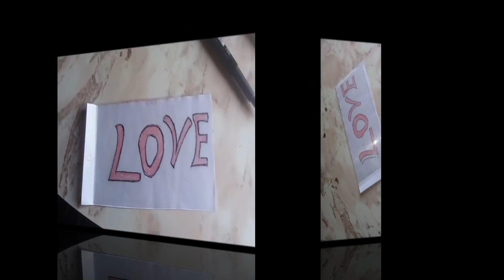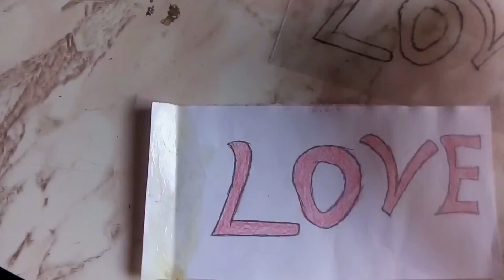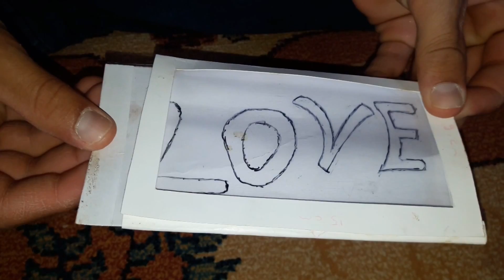Sevgiliniz için Yapacağınız El Yapımı Hediye ( sevgililer günü hediyesi)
el yapımı,
el yapımı klima,
el yapımı bisiklet,
el yapımı icatlar,
el yapımı şerit zımpara makinası,
el yapımı kuluçka makinesi,
el yapımı motor,
el yapımı oyuncak,
el yapımı hediyeler,
el yapımı çanta,
el yapımı avize,
el yapımı araba nasıl yapılır,
el yapımı arabalar,
el yapımı araba oyuncak,
el yapımı atv,
el yapımı aletler,
el yapımı akülü araba,
el yapımı ağda,
el yapımı barbie evi,
el yapımı bıçak,
el yapımı bileklik,
el yapımı bıçaklar,
el yapımı bıçak imalatı,
el yapımı bileklikler,
el yapımı bisiklet kornası,
el yapımı barbie eşyaları,
el yapımı bisiklet modifiyesi,
el yapımı cüzdan,
el yapımı cips,
el yapımı cips nasıl yapılır,
el yapımı cnc,
el yapımı crossbow,
el yapımı cüzdan nasıl yapılır,
el yapımı chopper,
el yapımı ceviz soyma makinası,
el yapımı cnc makinesi,
el yapımı canta,
el yapımı dondurma,
el yapımı deri çanta,
el yapımı drone,
el yapımı direksiyon seti,
el yapımı doğum günü hediyeleri,
el yapımı dondurma nasıl yapılır,
el yapımı dövme makinesi,
el yapımı defter,
el yapımı dövme,
el yapımı dövme makinası,
el yapımı ev,
el yapımı egzoz,
el yapımı elektronik sigara,
el yapımı elektrikli araba,
el yapımı egzoz bisiklet,
el yapımı elektrikli bisiklet,
el yapımı evler,
el yapımı ev süsleri,
el yapımı eşyalar kolay,
el yapımı e sigara,
elf on the shelf,
elf,
elf on the shelf videos,
elf on the shelf movie,
elf on the shelf song,
elf yourself,
elfo,
elf cosmetics,
elf music,
elf song,
el yapımı f 16,
el yapımı go kart,
el yapımı go kart nasıl yapılır,
el yapımı güneş paneli,
el yapımı gemi,
el yapımı geçici dövme,
el yapımı go kart drift,
el yapımı gece lambası,
el yapımı gitar,
el yapımı go kart nasıl yapılır türkçe,
el yapımı gimbal,
el yapımı havuz,
el yapımı hediyeler sevgiliye,
el yapımı hediye tasarımları,
el yapımı hasır çanta,
el yapımı hediye kutusu,
el yapımı hoparlör,
el yapımı havuz nasıl yapılır,
el yapımı hediyeler anneye,
el yapımı direksiyon seti h vites,
el yapımı h shifter,
el yapımı icatlar araba,
el yapımı icatlar basit,
el yapımı icatlar nasıl yapılır,
el yapımı icatlar motor,
el yapımı işler,
el yapımı içecekler,
el yapımı icatlar silah,
el yapımı ilginç icatlar,
el yapımı intro,
el yapımı jeneratör,
el yapımı jet motoru,
el yapımı jet,
el yapımı joystick,
el yapımı jelibon,
el yapımı jeneratör nasıl yapılır,
el yapımı jet ski,
el yapımı jig,
el yapımı jeep,
el yapımı jelibon nasıl yapılır,
el yapımı kaynak makinesi nasıl yapılır,
el yapımı keman,
el yapımı kağıt,
el yapımı krem şanti,
el yapımı kovboy çizmesi,
el yapımı kağıt nasıl yapılır,
el yapımı krem,
el yapımı kolye modelleri,
kel yapımı,
kel barbie saç yapımı,
kel bebeğe saç yapımı,
el yapımı lol,
el yapımı lol bebek,
el yapımı limonata,
el yapımı lol bebek nasıl yapılır,
el yapımı lamborghini,
el yapımı limonata nasıl yapılır,
el yapımı lehim makinası,
el yapımı langırt,
el yapımı likit,
el yapımı lastik parlatıcı,
el yapımı mikrofon,
el yapımı makarna,
el yapımı makarna tarifi,
el yapımı motosiklet,
el yapımı makyaj malzemeleri,
el yapımı matkap,
el yapımı makineler,
el yapımı mangal,
el yapımı mouse pad,
el yapımı nargile tütünü,
el yapımı not defteri,
el yapımı noodle,
el yapımı nerf,
el yapımı nargile kolay,
el yapımı num noms,
el yapımı nikah şekerleri,
el yapımı noodle nasıl yapılır,
el yapımı nargile tütünü nasıl yapılır,
el yapımı olta,
el yapımı oyunlar,
el yapımı oyuncak silah,
el yapımı oyuncak araba,
el yapımı oyun hamuru,
el yapımı ok,
el yapımı oje,
el yapımı pasta,
el yapımı parfüm nasıl yapılır,
el yapımı parfüm,
el yapımı powerbank,
el yapımı pizza,
el yapımı pompa,
el yapımı puding,